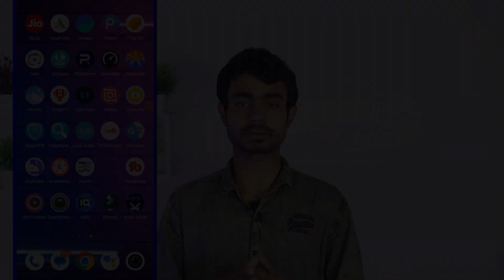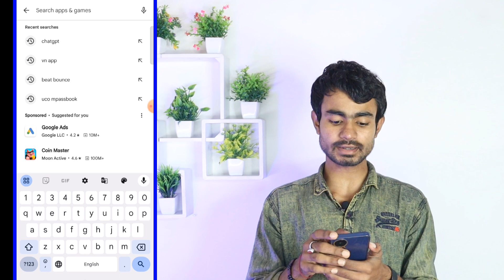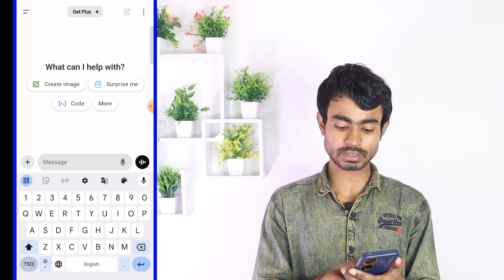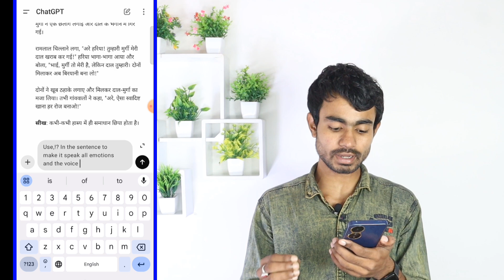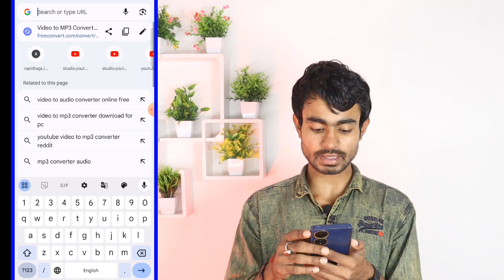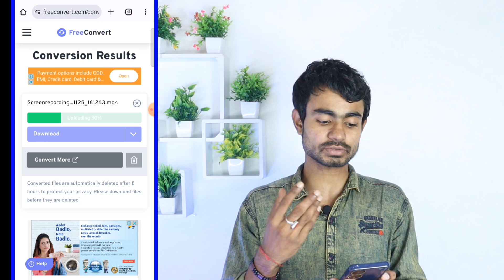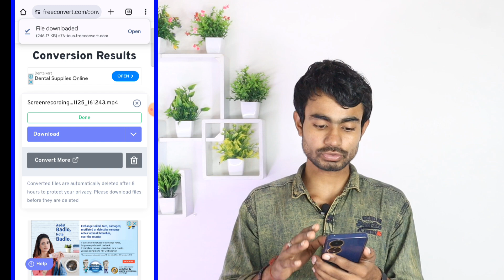Free me text to speech kaise generate kare | AI Voice Generate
Free me text to speech kaise generate kare | AI Voice Generate | elevenlabs alternative free

Doston aaj ke is video ke andar main aapako batao aap kaise aise AI se  phone mein voice ko generate kar sakate hain. aapako khud se voice nahin kahana hai. sirph aapake mobile is sab kaam karega. yah dvaara aap sab kuchh kar sakate.

Free me text to speech kaise generate kaise kare
Best Ai Voice for YouTube
top 10 Ai Voice generator
top 5 ai voice generator
realistic ai Voice text to speech
free text to speech website
Text to Voice AI free
Eleven labs alternative website Eleven labs alternative free
top 5 website like Eleven labs
Text-to-Speech Tools
Text-to-Speech Websites
Elevenlabs alternative website
elevenlabs alternative
elevenlabs
cohesive ai
ai videos monetize cash cow channels
ai voiceover
how to generate ai voiceover
how to generate ai voiceover hindi
ai urdu voiceover ai hindi voiceover
ai voiceover,
ai voiceover for youtube,
ai voiceover for youtube videos
ai voiceover text to speech
ai voiceover for youtube free
ai voice over free
ai voice over app
elevenlabs
11 labs
elevenlabs ai
eleven labs words
elevenlabs alternative free
eleven labs free forever
free elevenlabs
elevenlabs free
get elevenlabs for free
use elevenlabs for free
11 labs
how to get elevenlabs for free
how to use elevenlabs for free
how to access elevenlabs for free
elevenlabs ao
elevenlabs alternative free
how to use elevenlabs for free in hindi
how to use elevenlabs for free forever
elevenlabs hindi
elevenlabs in hindi
how to get elevenlabs
elevenlabs unlimited
elevenlabs alternative